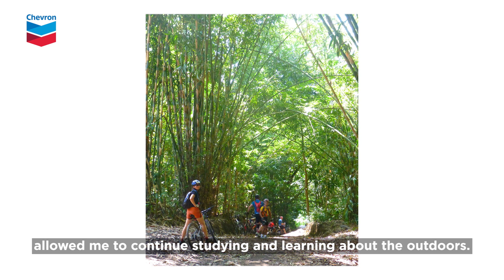joy | the humans behind the human energy company | chevron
For Joy, geology and biking aren't just passions. They're how she connects with and learns about her environment.